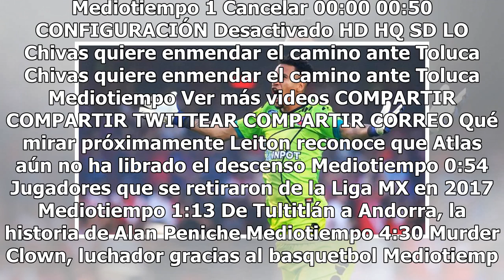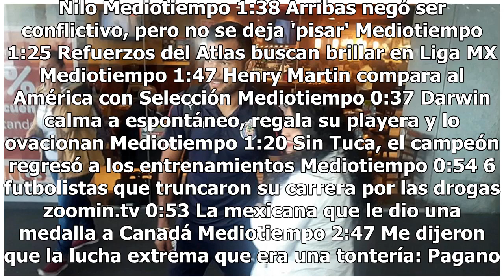Explosión en casa de Pedro Gallese deja graves daños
Este sábado se pinto gris para el guardameta de Veracruz, Pedro Gallese, luego de que se registrara una fuerte explosión dentro de su casa ubicada en la Colonia Luis Echeverria, en Boca del Río, debido a la acumulación de gas dentro de la misma. Afortunadamente, el cancerbero escualo y su familia no...